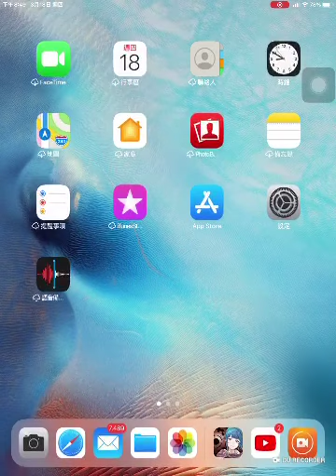[FEH] (FEヒーローズ) 制圧戦 2021/3/19